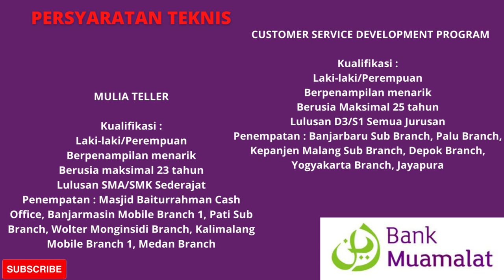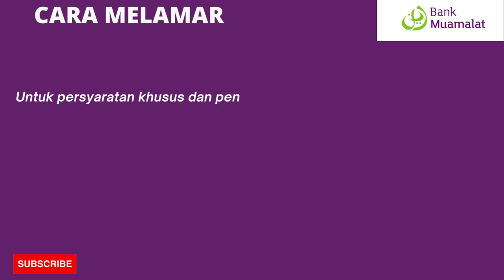Lowongan terbaru Bank Muamalat | CUSTOMER SERVICE DEVELOPMENT PROGRAM | MULIA TELLER | D3/S1- SMA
Lowongan Kerja PT Bank Muamalat Indonesia Tbk
CUSTOMER SERVICE DEVELOPMENT PROGRAM
Kualifikasi :
Laki-laki/Perempuan
Berpenampilan menarik
Berusia Maksimal 25 tahun
Lulusan D3/S1 Semua Jurusan
Penempatan : Banjarbaru Sub Branch, Palu Branch, Kepanjen Malang Sub Branch, Depok Branch, Yogyakarta Branch, Jayapura

MULIA TELLER

Kualifikasi :
Laki-laki/Perempuan
Berpenampilan menarik
Berusia maksimal 23 tahun
Lulusan SMA/SMK Sederajat
Penempatan : Masjid Baiturrahman Cash Office, Banjarmasin Mobile Branch 1, Pati Sub Branch, Wolter Monginsidi Branch, Kalimalang Mobile Branch 1, Medan Branch

Jangan Lupa SUB dan LIKE Agar tidak ketinggalan info terbaru dari Portal Okarir.com Layanan Online informasi seputar lowongan pekerjaan dan karir yang disajikan secara profesional dan akurat